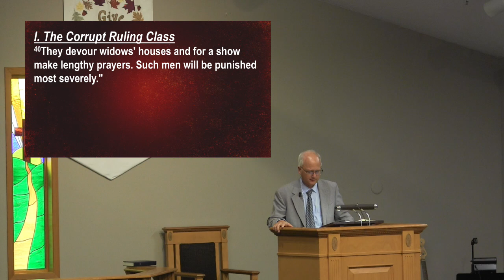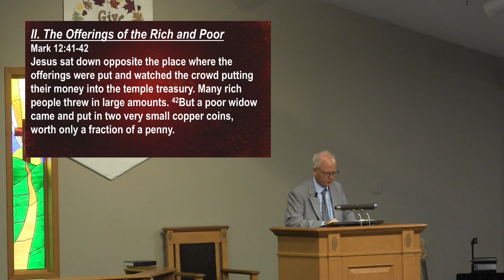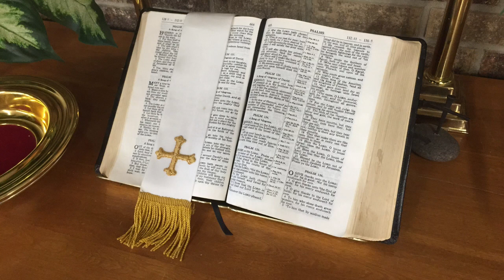The Widow's Coin - Mark 12:38-44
Service for Sunday, November 10, 2024